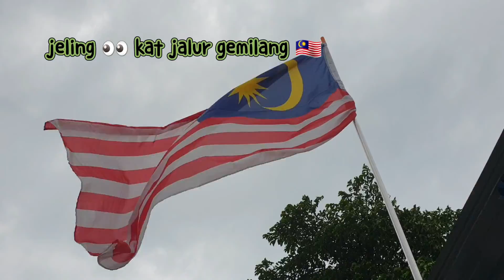Vlog20 | Asam Pedas Batang Keladi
Assalamualaikum and Hai viewers! 😚😃

Bunga keladi sangat dekat dihati. Saya sangat suka menanam bunga keladi sejak zaman remaja. Ada bunga keladi yg diambil dari kebun getah atau kelapa sawit.
Nanum kali ini saya mengajak teman2 masak batang keladi. Asam Pedas Keladi saya belajar dgn Wak Toriah dari Tanjung Karang. Saya mengajar ketika itu di SMK Seri Desa Tg Karang. Tuan rumah yg sangat baik sehingga banyak cerita yg dikongsi bersama.

Bahan2nya
3 batang keladi sayur/ beli yg siap siang
1 biji bawang besar
3 ulas bawang putih
1 inci kunyit hidup
1 inci halia
5 sudu besar cili kisar/ pes sambal
5 tangkai daun kesom
Minyak untuk menumis
sedikit asam jawa, gula, garam

Cara membuatnya;
1. Celur batang keladi dgn asam jawa atau asam keping seketika.
2. Bawang besar, bawang putih, halia dan kunyit dikisar. Panaskan minyak tumis sampai wangi.
3. Masukkan pes sambal tumis sampai masak.
4. Masukkan pes asam jawa. Masukkan air
5. Biarkan mendidih masukkan batang keladi yg telah dicelur. Masukkan daun kesom.
6. Perasakan dgn garam dan gula

Masakan org kampung. Selamat mencuba💕